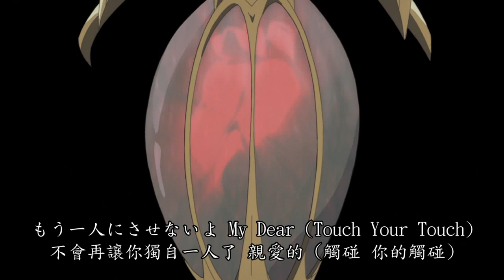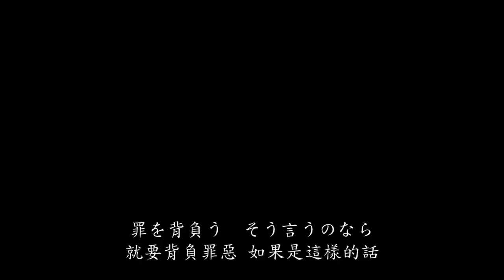(中日字幕) sin 七大罪 OP - My Sweet Maiden / sin 七つの大罪 OP - My Sweet Maiden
曲名 : My Sweet Maiden
演唱者 : Mia REGINA
專輯 : Mia REGINA 3rd SINGLE　TVアニメ『sin 七つの大罪』OP/EDテーマ

出於興趣的自式翻譯影片
如有部分歌詞理解翻譯的不同或錯誤
歡迎告知